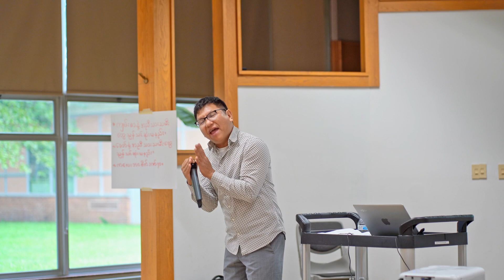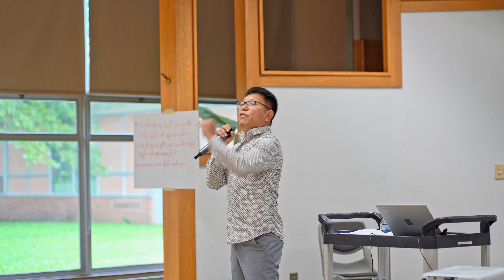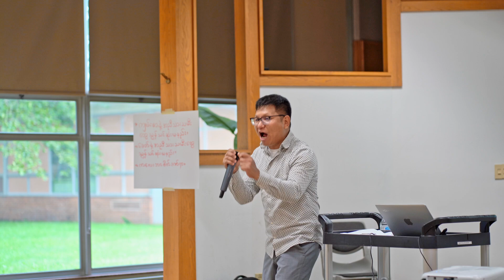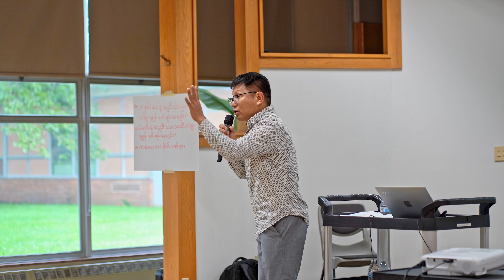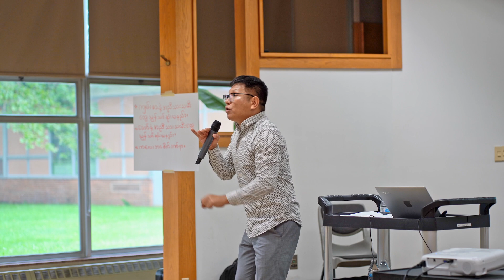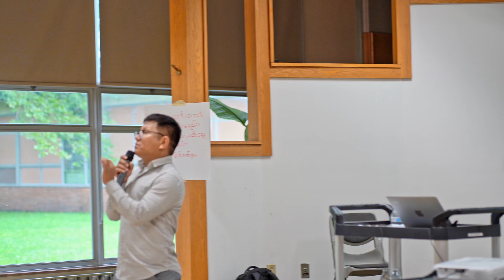Thian Nun Piang Q and A